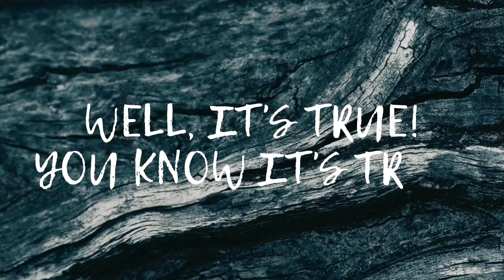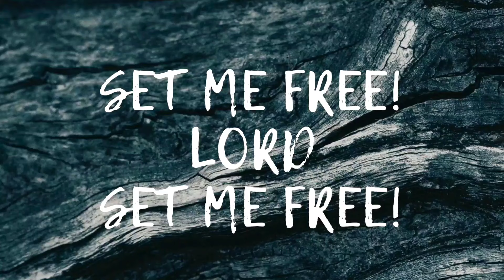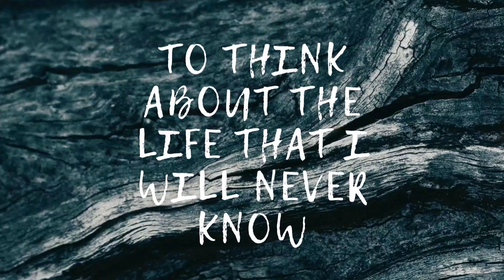Jason Benoit -"25 to Life" Lyric video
"25 to Life" by Jason Benoit available everywhere Now!